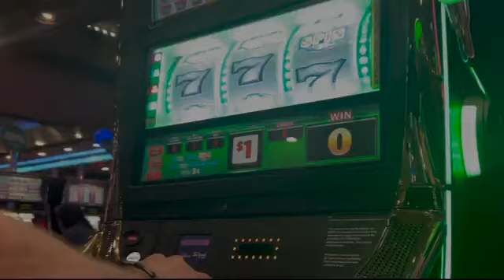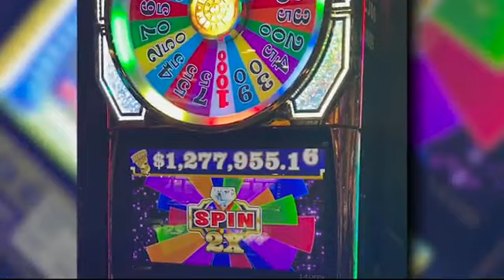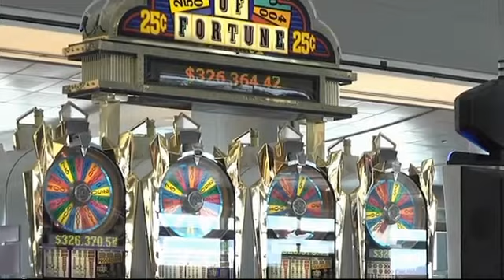Woman says Bally's casino in New Jersey refuses to pay 7-figure jackpot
A South Jersey woman's win on a slot machine at Bally's Casino in Atlantic City is being called into question.